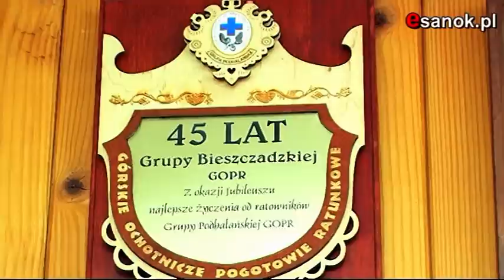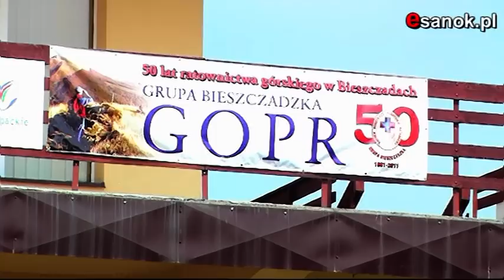Grupa Bieszczadzka GOPR